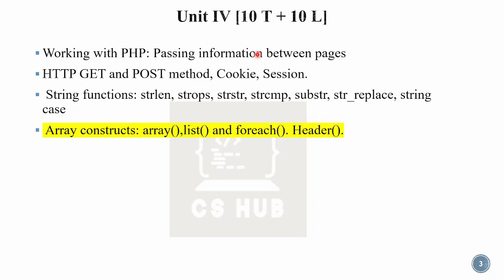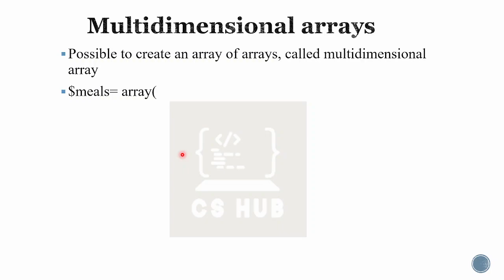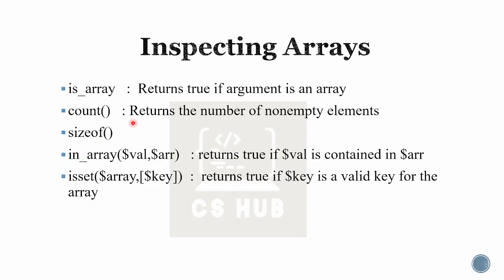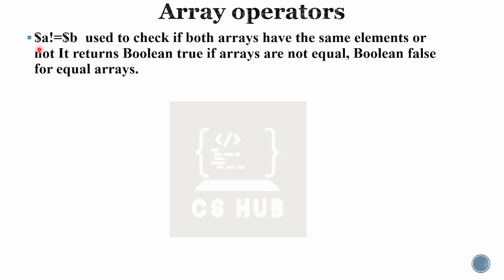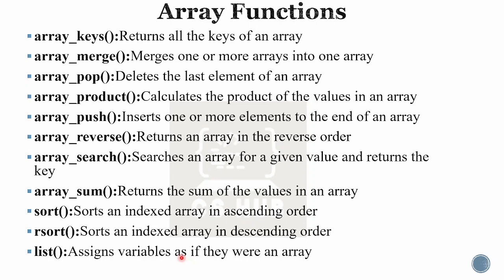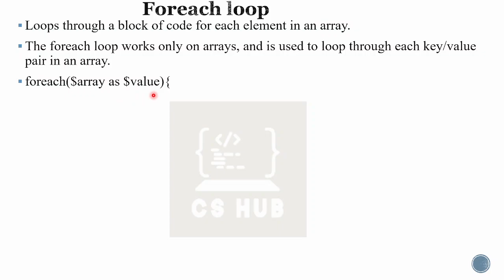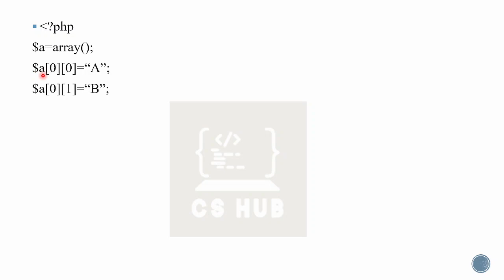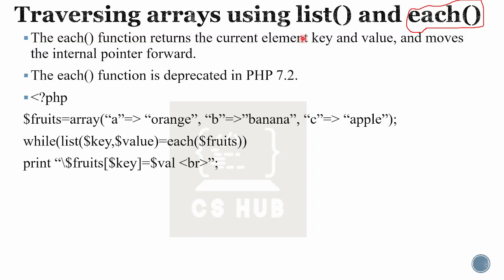Arrays in PHP|array()|list()|foreach()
php full course
html css javascript  php tutorial
php tutorial for beginners
php malayalam
web programming using php calicut university
for notes